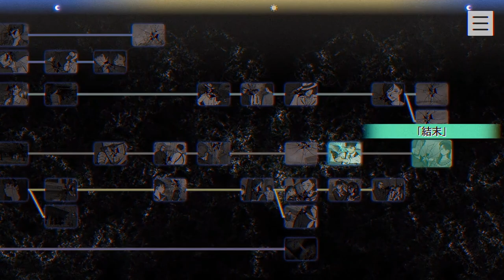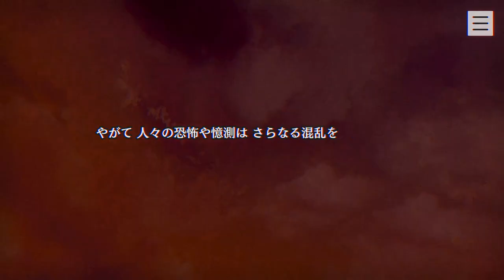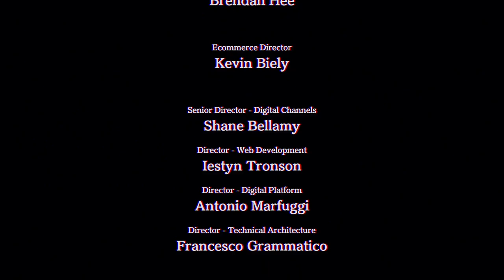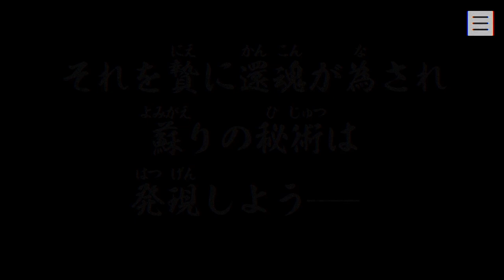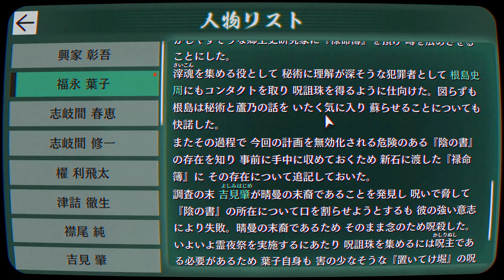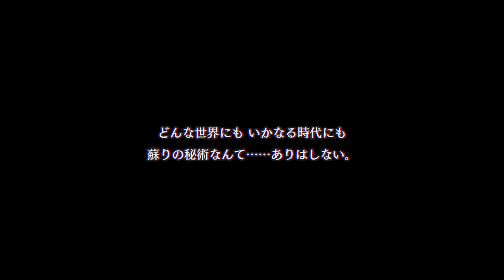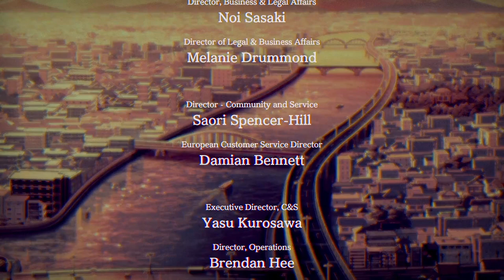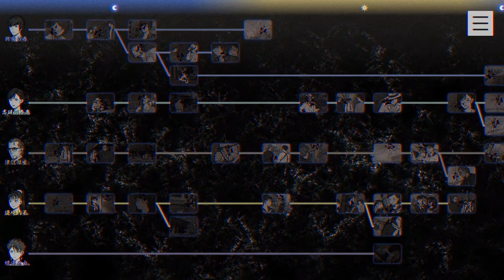【2人実況】蘇らせることが出来るなら【パラノマサイト FILE23 本所七不思議】#28 完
神ゲーだった　ありがとうございました！
ザッピングシステムのゲーム大好き